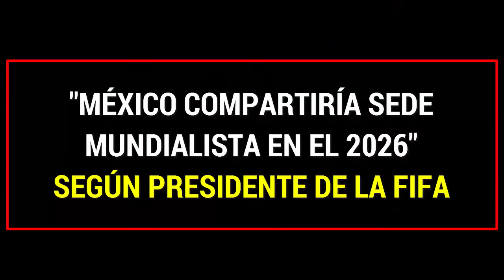México podría compartir sede mundialista en 2026 Según presidente de la FIFA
CIUDAD DE MÉXICO.-De acuerdo con declaraciones del presidente de la FIFA, Gianni Infantino. Sugirió que si México es sede de dicho Mundial, lo mejor es que fuera sede compartida, pero no precisó con que país, aunque por infraestructura y cercanía geográfica, lo más probable es que se trate de Estados Unidos.

Sin embargo, el máximo dirigente de la FIFA recordó que será hasta el 2020 cuando se elija la sede de ese torneo.